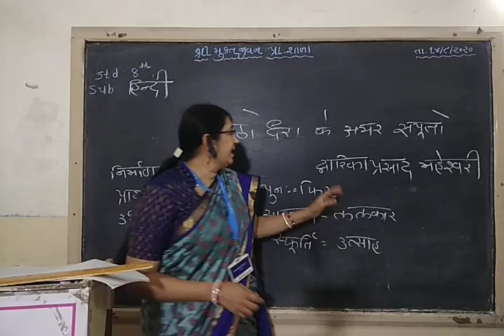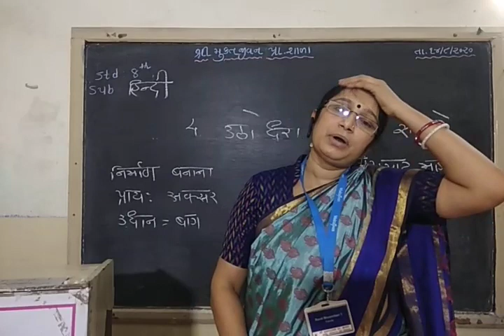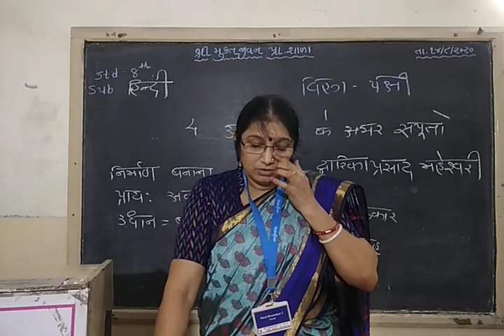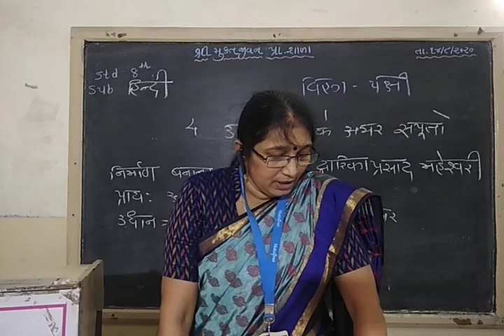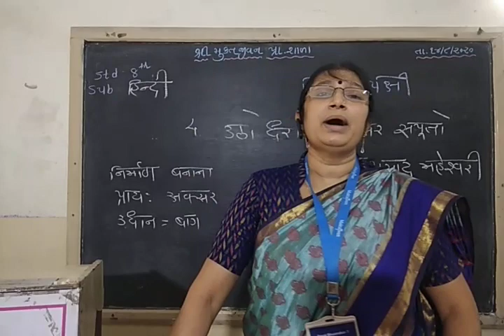STD-8 હિન્દી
BHUMIBEN